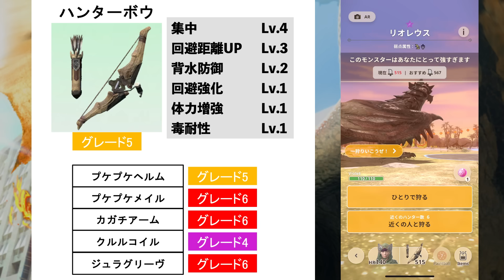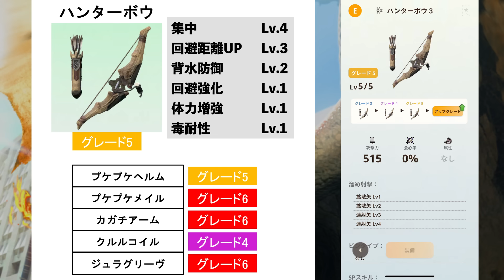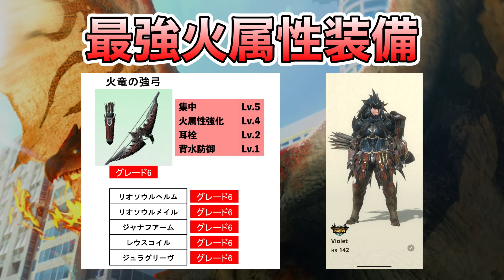【モンハンNow】最強の火属性装備を最速作成!! リオレウスの素材を超お手軽に効率よく集める『最適装備と立ち回り』を徹底解説!! Part54 レッドの【モンハンNow】実況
火属性はリオレウス一択!! 部位破壊しまくりで最強の火属性武器と装備を最速で作成するための『最適装備と立ち回り』を実践プレイ付きで徹底解説!! ベリオロス＆レイギエナの素材集めに向けてレウス武器の強化も必須!! ビギナー向け装備で星６リオレウスの簡単な倒し方も詳しく解説!!
使用武器：イテカガチ(G7-5)、ゲイルホーン(G7-5)、ハンターボウ(G5-5)
【レッドのモンスターハンターNow】【モンハンなう】【モンスターハンターなう】

【モンスター攻略シリーズ】

0:00　オープニング
0:37　レウス武器は強い!!
1:56　実践プレイ(カガチ弓)
4:53　実践プレイ(黒弓)
6:26　ビギナー向け!!
9:41　最強火属性装備
11:11　重要ポイントまとめ

›【モンハンライズ/サンブレイク】PS版実況中！！
›《TikTok》 モンハンNow＆モンハンライズ切り抜き投稿中！！